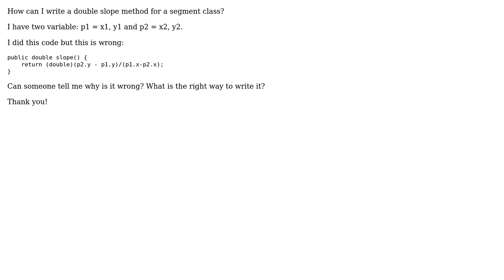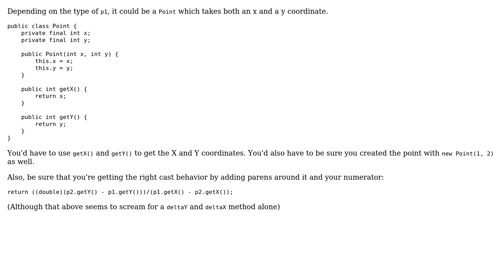Using double method into a segment class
With thanks & praise to God, and with thanks to the many people who have made this project possible! You are responsible for your own actions.